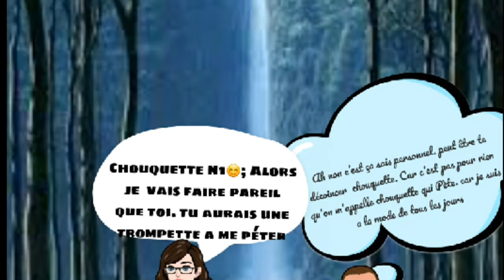love mes chouquette